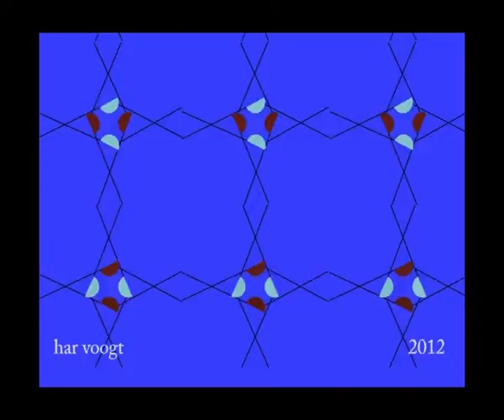circel6201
Kinetic Art